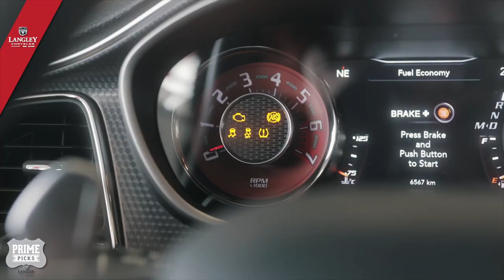Amazing Red Hellcat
Please LIKE my page in Facebook and be updated with latest info, prices and news:

Langley Chrysler Dodge Jeep Ram
19418 Langley Bypass
Surrey, BC
V3S 7R2
Canada

About
In 1971, the Trotman family opened our flagship store, Langley Chrysler.

Today, over 40 years later, Langley Chrysler remains family-owned-and-operated as a member of the Trotman Auto Group. With Brad Trotman at the helm, Langley has become one of Canada’s largest and fastest growing Chrysler dealerships.

At Langley Chrysler, we’re committed to a better community. Every month, staff members attend our Monthly Jeans Day luncheon to support donations for the Langley Memorial Hospital.

Come and feel the difference! Stop by Langley Chrysler and hope you have an incredible experience with us.